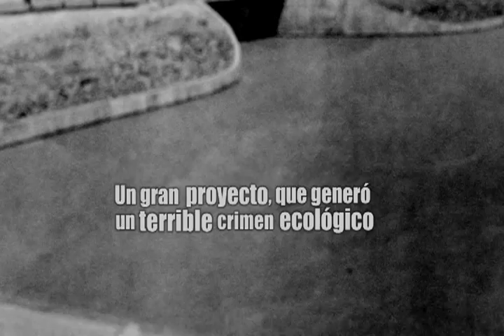Los Warao Trailer del Documental en español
En Suramérica, en el tramo final del Gran Río Orinoco, sobrevive una de las culturas más antiguas del continente americano: Los Warao o "gente de curiara". Conoceremos sus costumbres, tradiciones, mitologías y la singular cosmovisión de un pueblo que sigue siendo víctima de un crimen ecológico: el cierre del caño Mánamo. Las consecuencias de esta injusticia, las esperanzas y el futuro de los Warao también estarán contenidas en esta historia.

Estatus: Completado

Título: Los Warao, Una Cultura Milenaria que se niega a desaparecer..
Género: Documental
Lugar: Delta Amacuro - Venezuela
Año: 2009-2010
Duración: 46 minutos
Dirección: Régulo Briceño.
Producción Ejecutiva: Astrum Corporation.
Producción: Régulo Briceño, Carlos Boscari, Maribel Boscari.
Guión: César Lucena.
Dirección de fotografía y Cámara: Gerard Uzcátegui y John Márquez
Edición: Dayana Gauthier
Locución: José Accardi Palazzo

Música Original: Lino Ocando.
Sonido: Roberto Uzcátegui
Montaje y Diseño Sonoro: Lino Ocando.
Fotografía Fija: José Voglar

Testimonios:

Ronny Velásquez, Antropólogo Universidad Central de Venezuela.
Abel Palacios, Cacique Menor del Delta Amacuro.
Yordana Medrano, Comunicador Social, Indígena de la etnia Warao.
Raquel Palacios, Indígena de la etnia Warao.
Euclimar Palacios, Indígena de la etnia Warao
Guillermo Palacios, Indígena de la etnia Warao.
Mayacita Palacios, Indígena de la etnia Warao.
Louis Carré, Habitante de la Comunidad San Francisco de Guayo
Oswaldo Brito, Cronista de Tucupita.